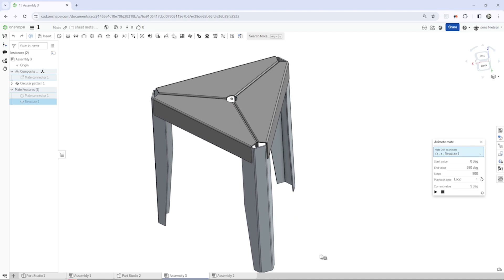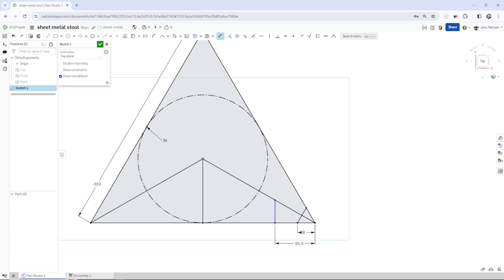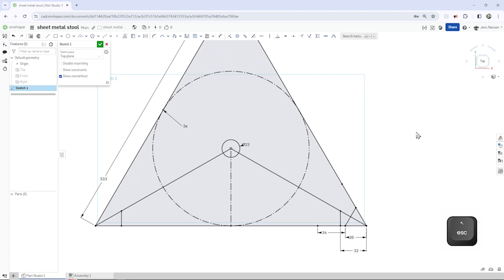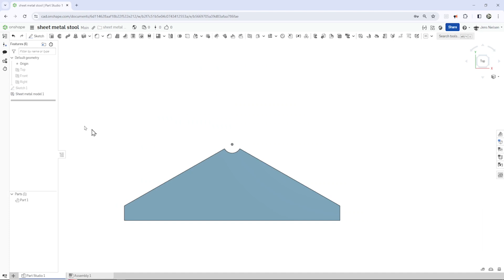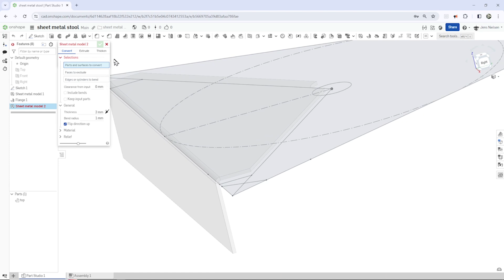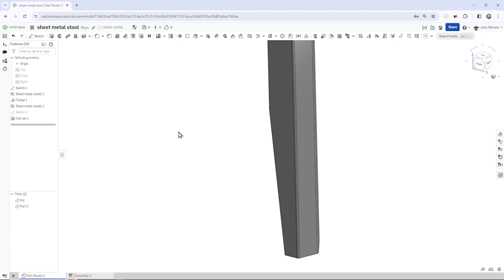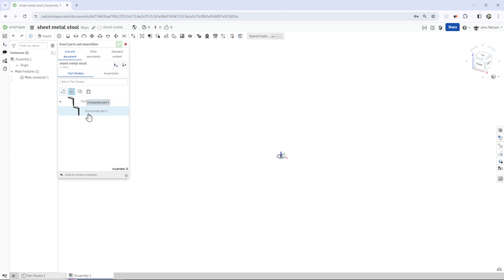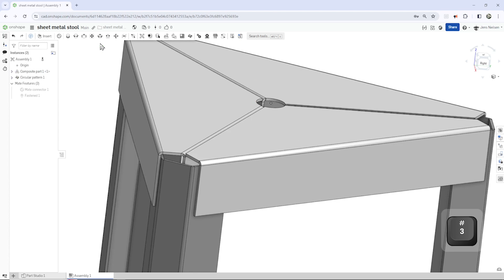Onshape Sheet Metal Tutorial for Beginners: the tri-stool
Design and build a stylish stool with Onshape Sheet Metal in this beginner-friendly tutorial! Learn essential skills like creating a sheet metal model from a  sketch and apply flanges. Follow along step-by-step to unlock the power of sheet metal modeling in Onshape and craft modern furniture designs. Want more Onshape tips?